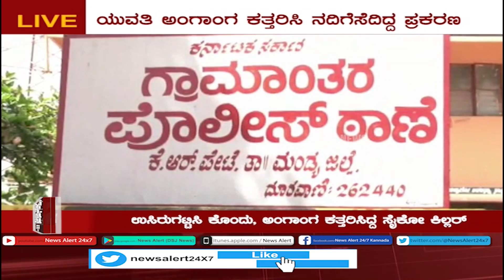ಸೈಕೋ ಕಿಲ್ಲರ್..ಖಾಕಿ ಟೆನ್ಷನ್..|NewsAlert24x7